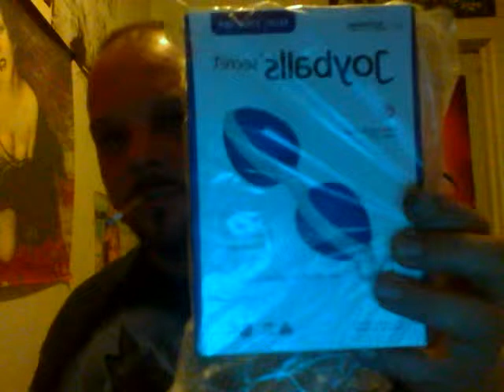Tom Whitfield Vlog #1 a survivor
im documenting a life that is my own.  filled with a lot of pain and heart ache,  in a great place in my life now. i wanna grow and hopefully attract a few fans.